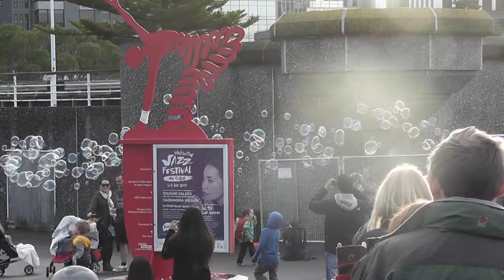David Sutton - Rolling Over The Hills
"Rolling Over The Hills" written and performed by David Sutton.
Video filmed on the 9th June 2013 by David Sutton. Edited by David Sutton. GROOVATRONIC RECORDS 2015.